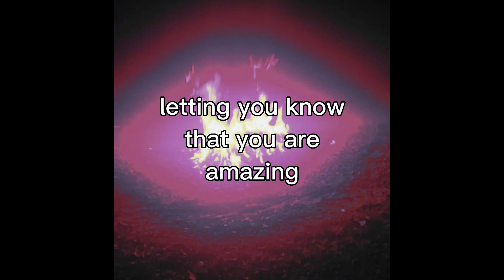you are special.